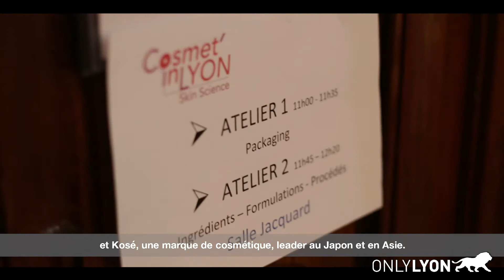Cosmet'in Lyon - 13 mars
Pour la première fois à Lyon, le Centre Européen de Dermocosmétologie, l’Université Claude Bernard Lyon 1 et  la CCI Lyon Métropole Saint-Etienne Roanne, organisent Cosmet In Lyon.